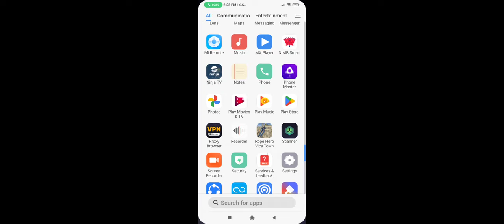spider man game ###